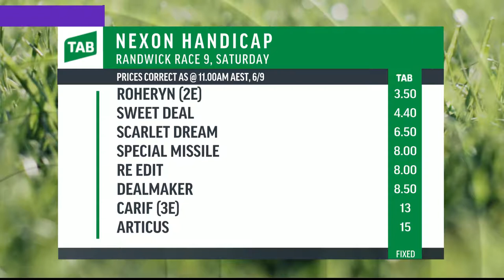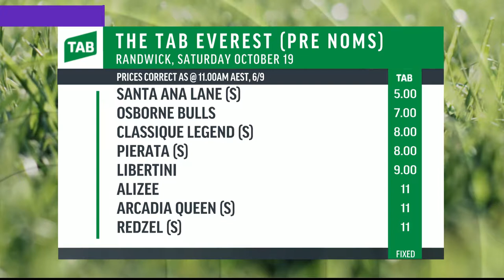Sky Racing Update, Friday, September 6th, 2019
The latest Sky Racing news update on Friday with Andrew Bensley – Graff out to impress, redemption awaits Avilius (GB), Penske to give Tramway a shake, Thompson pair ready to rumble, Kris Lees on In Her Time  – plus more of the latest racing news.